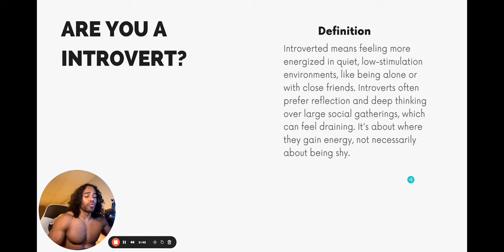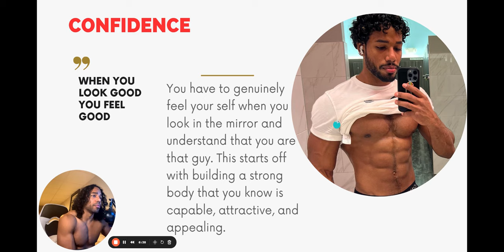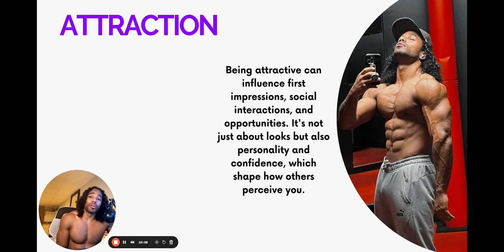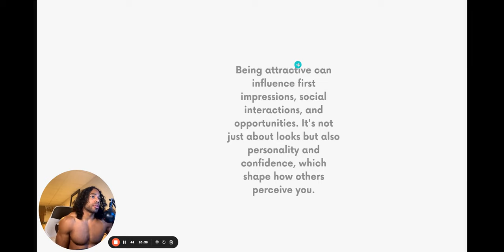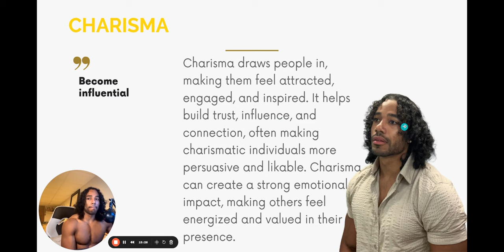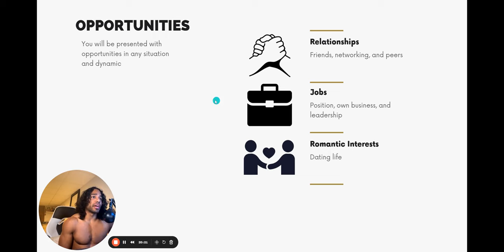4 Reasons Why Introverts NEED BODYGAME (Make Them Come to You)